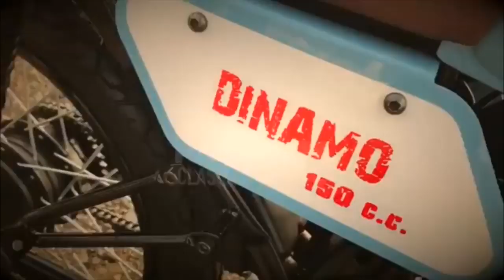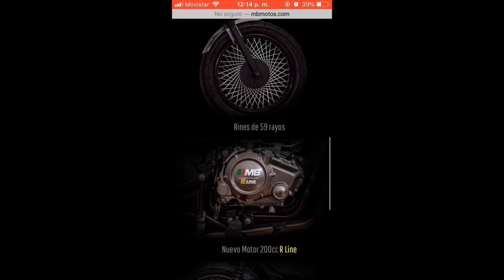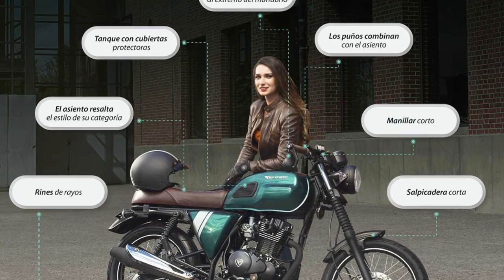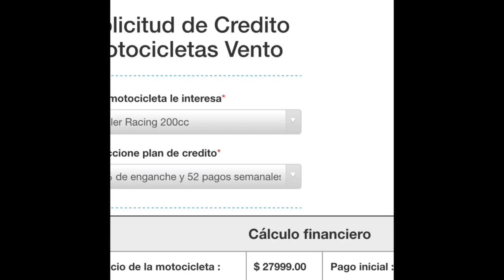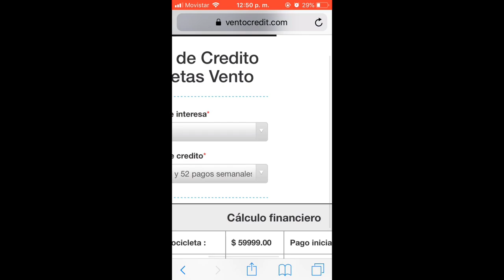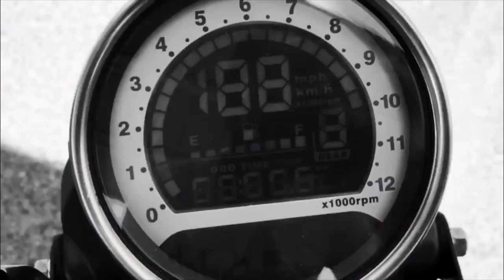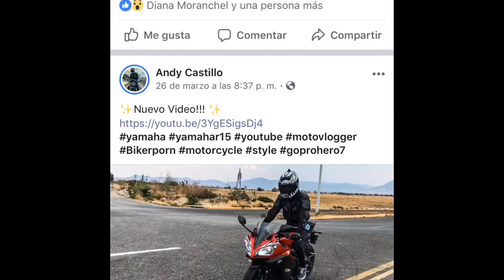Top Motos con Estilo Vintage (Cafe racer etc) no tan caras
Amigos en esta ocasion les voy a dejar un pequeño listado de motocicletas con un aspecto o estilo retro, vintage,cafe racer y sus derivados, que podemos adquirir por precios razonables.
Estas motos son las que se pueden conseguir en México.